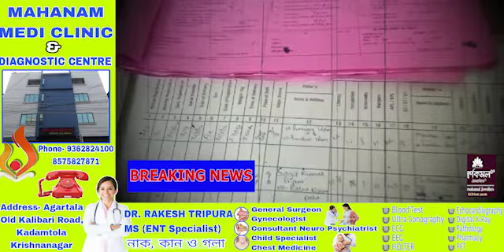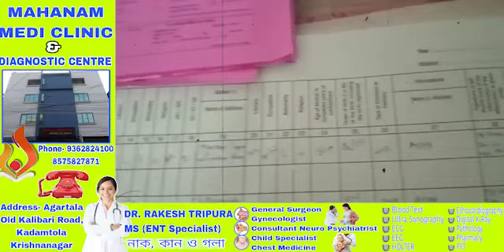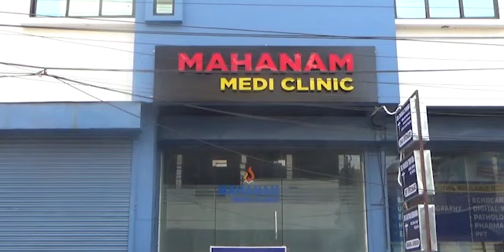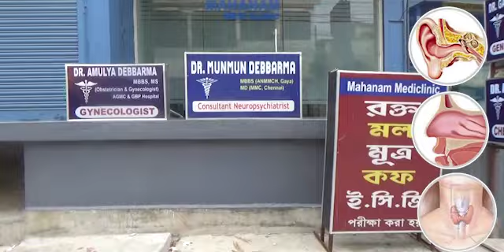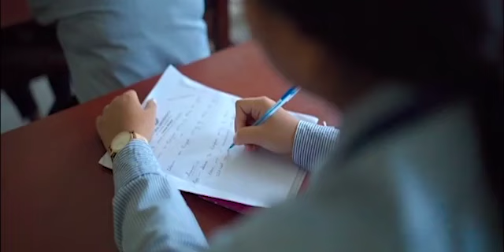II Bwla Kwlwi Achaidrop Phalwi Rwkha Buma II Nukhung Bigra Chana Mai Kwrwi II